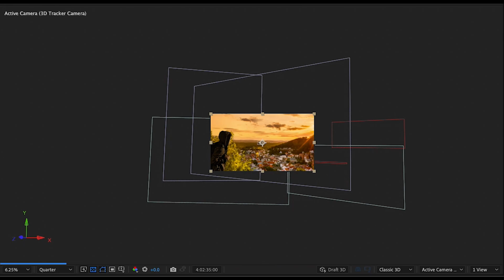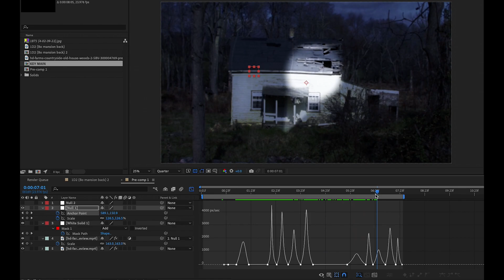Drifter VFX Breakdown